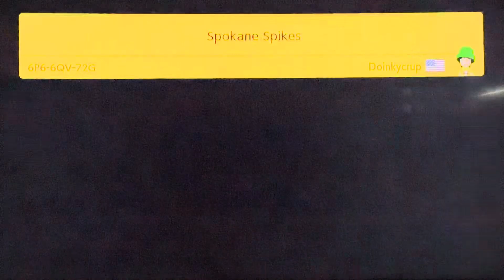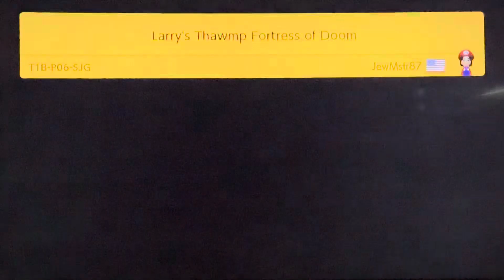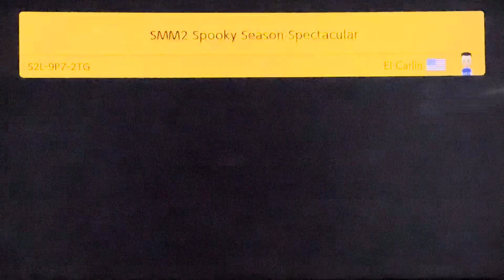Super Mario Maker 2 Friday episode 148 (true levels are so hard to complete)🎮😎📱😈